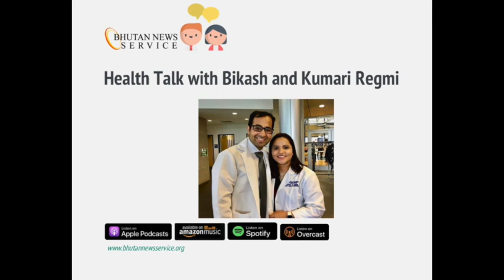Breast Cancer - Health Talk with Bikash and Kumari Regmi